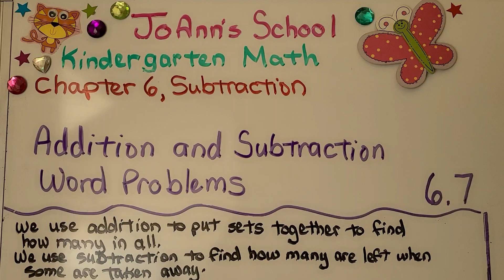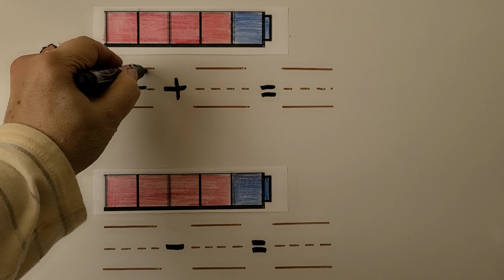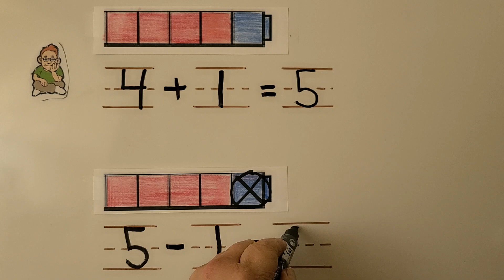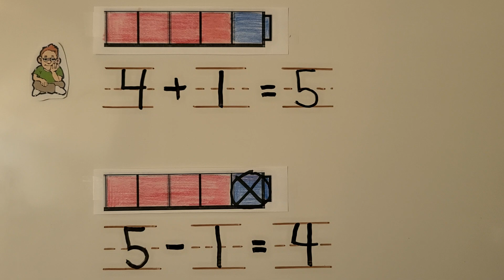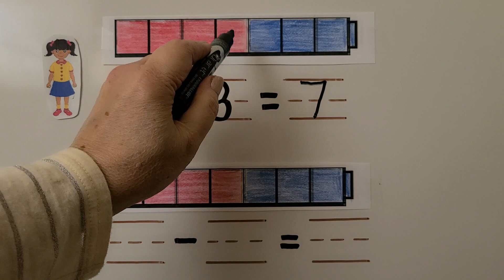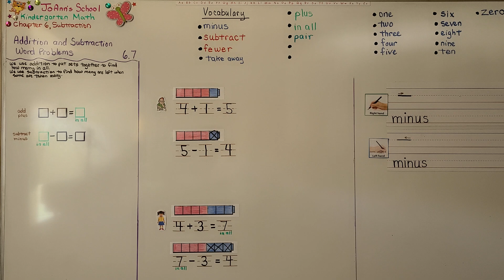Kindergarten Math 6.7, Addition and Subtraction, Word Problems and Number Sentences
We use addition to put sets together to find how many in all. We use subtraction to find how many are left when some are taken away. We write related addition and subtraction equations.

Student textbook  ISBN-13: 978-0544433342 and ISBN-10: 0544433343
Make sure you have one large textbook or the two-volume set. If the
cover says "volume 1", then you will also need "volume 2".